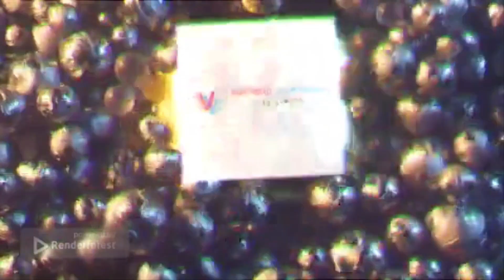Youtube Channel Name INTRO